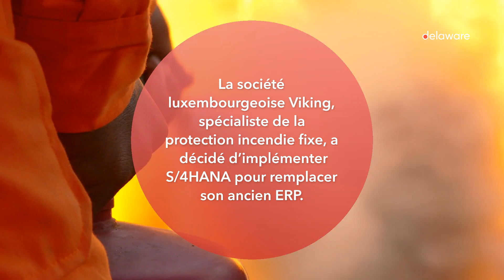Viking implémente SAP S/4HANA de manière internationale et en un temps record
La société luxembourgeoise Viking, spécialiste de la protection incendie fixe, a décidé d’implémenter SAP S/4HANA avec l’aide de delaware, pour remplacer son ancien ERP. Un changement drastique pour ses 9 filiales et ses 4 entrepôts réalisé en un temps record : moins de 1 000 jours !